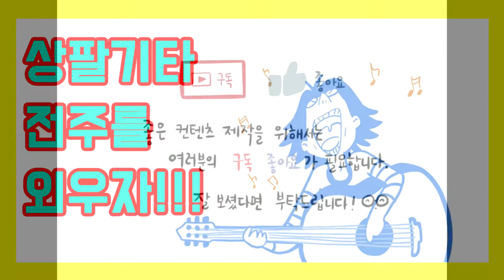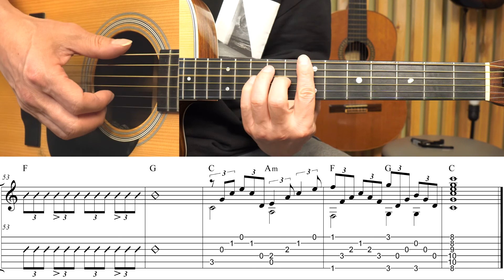(고급용)No.376 사랑을 미워해 기타TAB - 금과은 기타레슨(기타강의,기타강좌,기타강습)